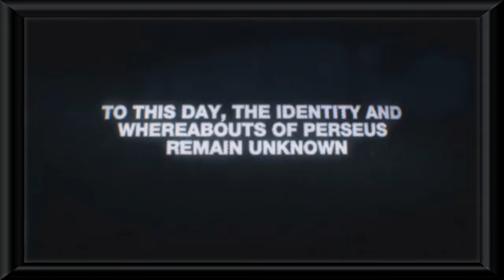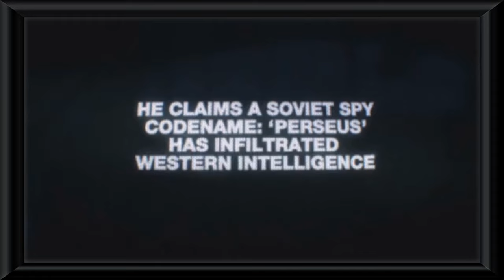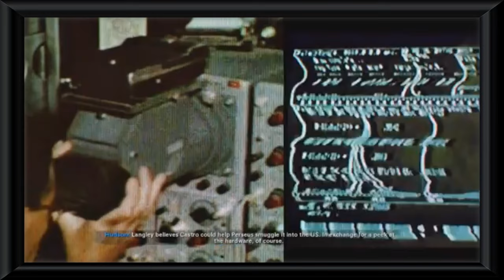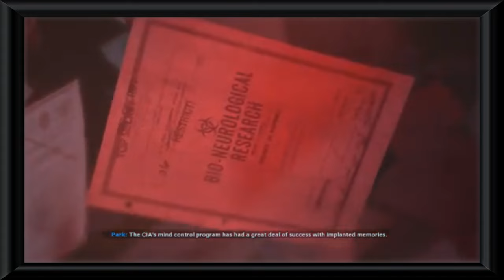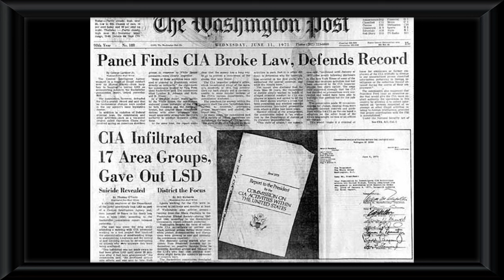How Call of Duty Black Ops Cold War is NOT Pro-American Propaganda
While there are exceptions, most Call of Duty games serve as Western military and CIA propaganda. A controversial marketing campaign for Call of Duty Black Ops Cold War featuring Yuri Bezmenov and Ronald Reagan made many believe that the latest entry would be no different.

Of course Black Ops Cold War features many of the typical tropes found in Western FPS games. However, it is a suprising entry that both depicts the CIA in a bad light and attempts to humanise the Soviet Union.

TIMSTAMPS

Intro - 1:17

The problems with the games representation of the Cold War - 3:32

Russell Adler, the CIA and MKUltra - 5:49

Humanising the USSR - 13:07

Conclusion - 16:30